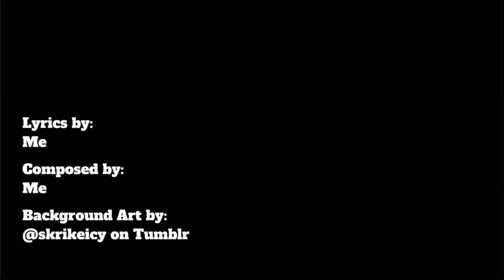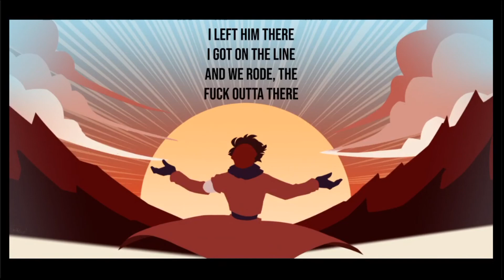This Is My Sunrise | Dream SMP Original Song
Revivebur Song

Imagine for me:
Wilbur Soot standing at his revival alter when TommyInnit approaches. Now that Revivebur has some familiarity to grasp, he takes a look around. This is a musicalized version of his monologue.

Lyrics:
I’m feeling very numb
The air’s still sale
Sword in my grip
Let’s have a little look

*breathe*
Did I do that?
HA
*breathe*

Decade in darkness
This is my sunrise
I’m gonna take it

Concrete walls
Everywhere
A train track
Going to nowhere

Bashing at the doors
Clawing at the walls
Screaming to the air, cause there’s
No one there

‘Xpect Solitaire
I was alone, for
So long

Then you came
For a little bit
Hopped on a train, got the
Fuck outta there

I bid my time
I lied in wait
Soon the conductor, would
Come for me

Thirteen years
Walkin’ down the track
All alone
‘Ccasionally saw Shlatt

And it came
Pulled up to the station
Out walked Dream, with a
Colourless me

Tears down his face
Screaming for you
Burning his skin, and
Crying for help

I left him there
I got on the line
And we rode, the
Fuck outta there

I’ve seen hell, a
New lease on life, I’ll
Take it by the reigns